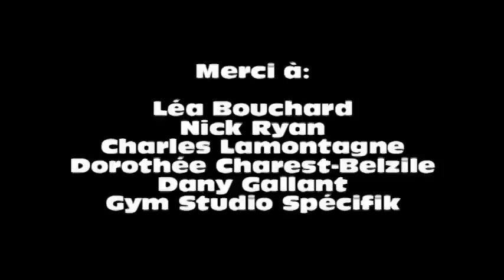Vidéo Sports - UdeM Jeux de la communications 2009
Vidéo de l'UdeM avec du son cette fois-ci...
Jeux franco-canadiens de la communication 2009
jdlc 09